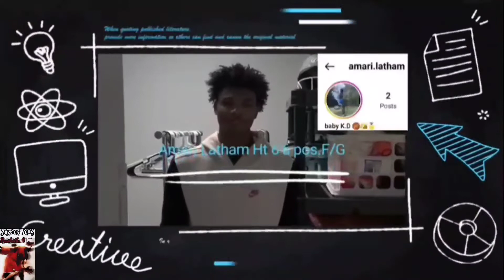The Prep Keeps Winning Streak Going To Get A good playoff Seed. Blowout Iron Academy by 50 .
Wayne Prep Goes on 4 game winning streak and beat conference contenders Iron academy to complete a great week for the Generals, enjoy the Generals defense on 100